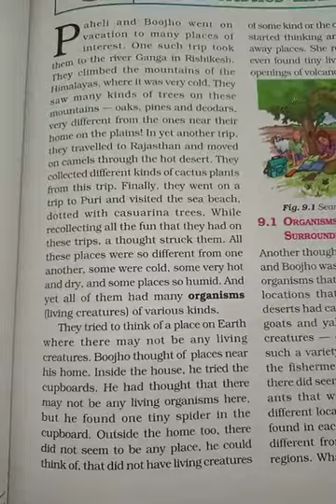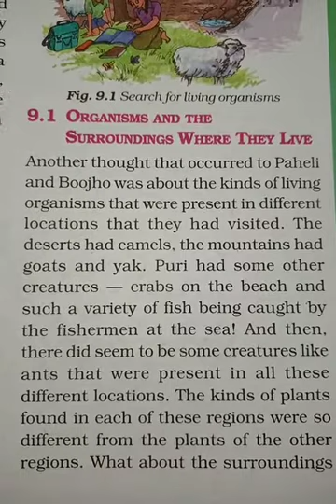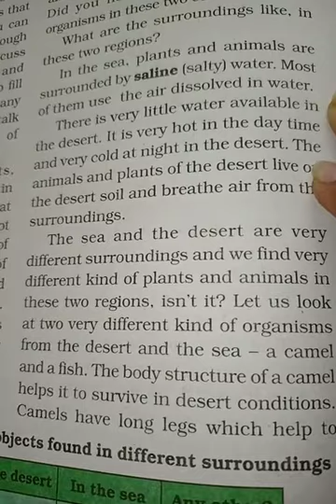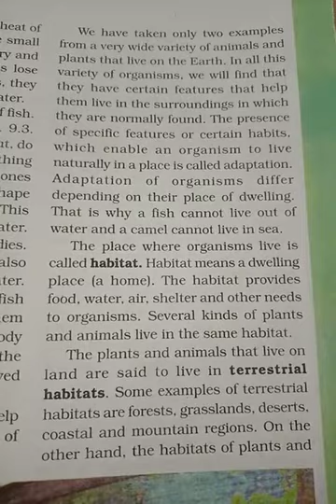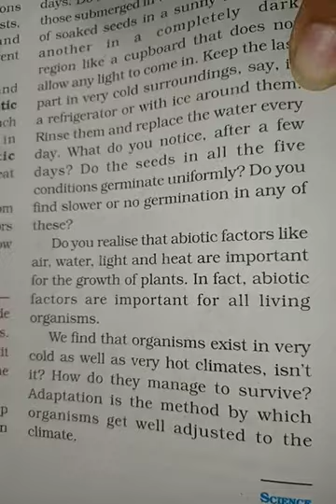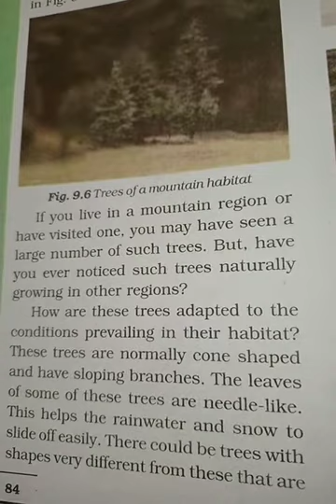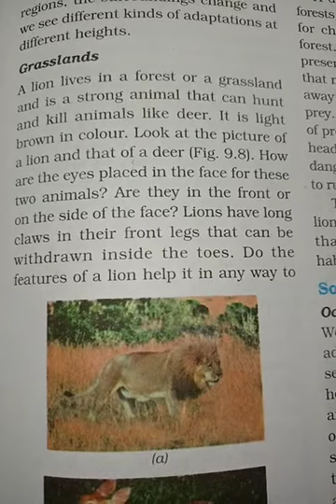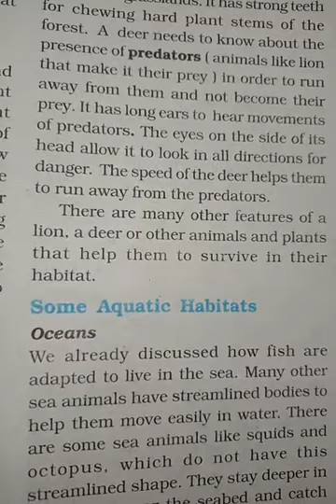Std 6 Sci L9 The living organisms characteristics & habitats part1 S2 R18